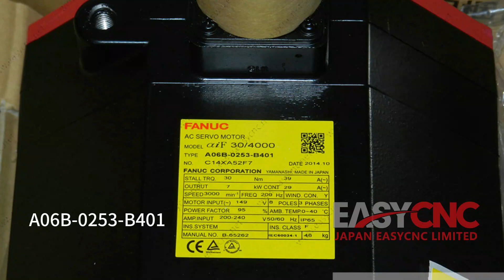In Stock Fast Delivery with Warranty FANUC A06B-0253-B401